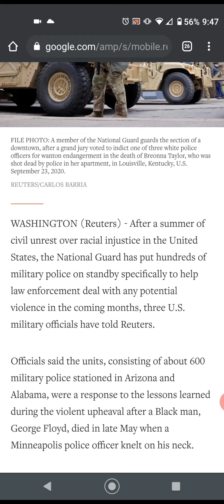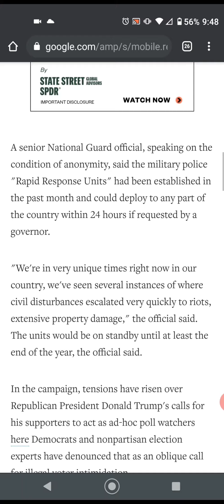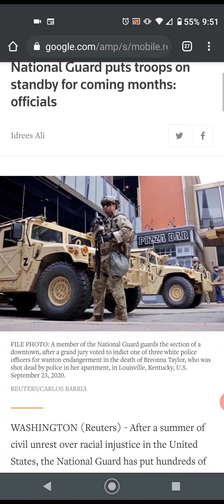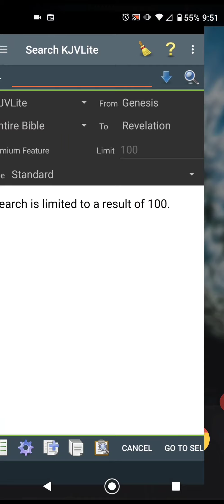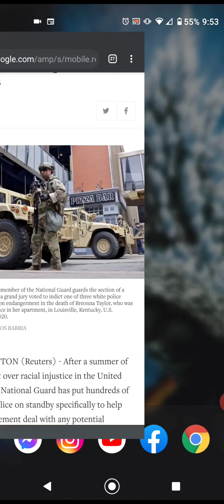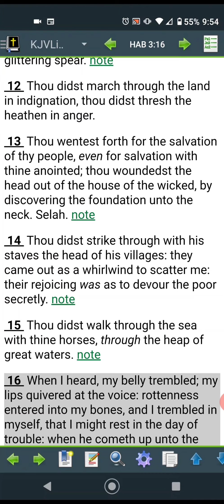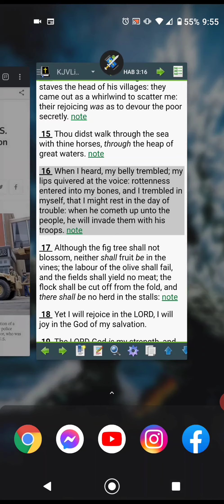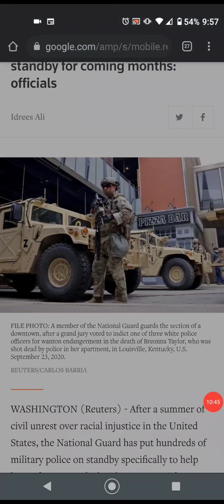U.S. NATIONAL GUARD PUT TROOPS ON STANDBY FOR THE COMING MONTHS!